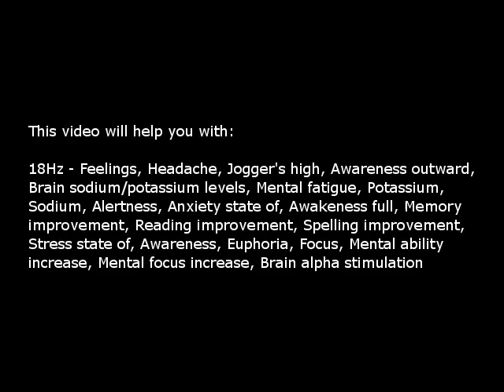Feelings, Headache, Jogger's high, Awareness (Isochronic Tones 18 Hz) Pure Series